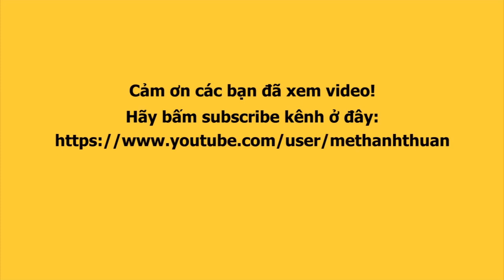HH HƯƠNG GIANG tình tứ bên trai đẹp nhất THÁI LAN Matthew trước mặt người yêu Matt Liu